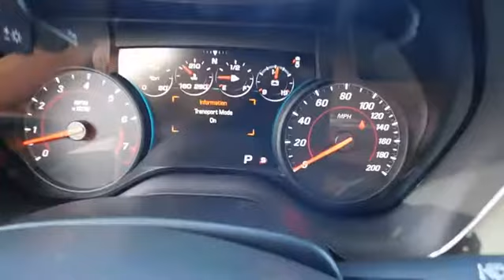2018 Chevrolet Camaro Durham, Chapel Hill, Raleigh, Cary, Apex, NC 104074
2018 Chevrolet Camaro
2018 Chevrolet Camaro 2dr Cpe SS w/2SS - Stock#: 104074 - VIN#: 1G1FH1R76J0104074

409 S Roxboro St.

Heated/Cooled Leather Seats, Sunroof, EXHAUST, DUAL-MODE, PERFORMANCE, Alloy Wheels, SUNROOF, POWER, MAGNETIC RIDE CONTROL, SS PREFERRED EQUIPMENT GROUP. SS trim, SUMMIT WHITE exterior and KALAHARI * INTERIOR TRIM interior. CLICK ME! KEY FEATURES INCLUDE: Leather Seats, Heated Driver Seat, Cooled Driver Seat. Rear Spoiler, Onboard Communications System, Aluminum Wheels, Remote Trunk Release, Keyless Entry, Alarm, Electronic Stability Control. OPTION PACKAGES: MAGNETIC RIDE CONTROL, TRANSMISSION, 8-SPEED AUTOMATIC includes transmission oil cooler and (BTV) remote vehicle starter system, SUNROOF, POWER, EXHAUST, DUAL-MODE, PERFORMANCE, ENGINE, 6.2L (376 CI) V8 DI, VVT (455 hp [339.3 kW] @ 6000 rpm, 455 lb-ft of torque [614.3 N-m] @ 4400 rpm) (STD), SS PREFERRED EQUIPMENT GROUP includes Standard Equipment, REMOTE VEHICLE STARTER SYSTEM, REAR AXLE, 2.77 RATIO, AUDIO SYSTEM, CHEVROLET MYLINK RADIO WITH 8 DIAGONAL COLOR TOUCH-SCREEN, AM/FM STEREO WITH SEEK-AND-SCAN AND DIGITAL CLOCK includes Bluetooth streaming audio for music and select phones; voice-activated technology for radio and phone; featuring Android Auto and Apple CarPlay capability for compatible phone and Shop with the ability to browse, select and install apps to your vehicle. Apps include Pandora, iHeartRadio, The Weather Channel and more (STD). Chevrolet SS with SUMMIT WHITE exterior and KALAHARI * INTERIOR TRIM interior features a 8 Cylinder Engine with 455 HP at 6000 RPM*. EXPERTS REPORT: We also like the 2018 Camaro's precise handling, smooth ride on the highway and plenty of standard equipment for the money. If you haven't been around a Camaro in a long time, you'll likely be shocked how refined the latest version is. -Edmunds.com. BUY FROM AN AWARD WINNING DEALER: This dealership is a member of the Hendrick Automotive Group Horsepower calculations based on trim engine configuration. Please confirm the accuracy of the included equipment by calling us prior to purchase.